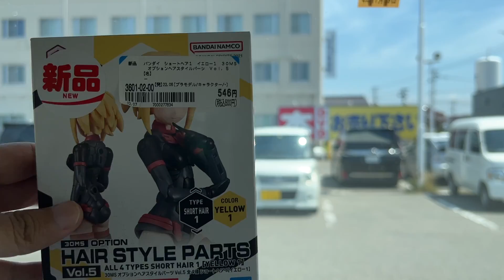どうも、獣拳戦隊ゲキレンジャーのリーダー、ゲキレッドです。【かでんフレンズ】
途中でiPhoneのカメラが熱によりダウンしてしまったのでボイスレコーダーパートが挟まりますが、ボイスレコーダーの方が音良い気がする。

次回→待ってね

前回→リバイスの感想とか